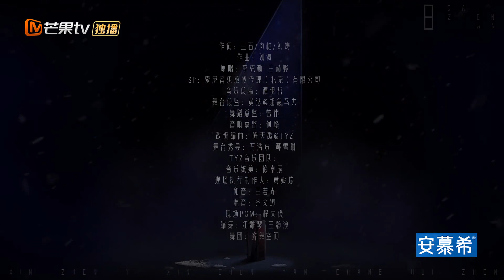【纯享】鸥茉莉也太欲了吧！末日歌姬不是吹的！这个舞台给我原地出道！王鸥《秒针》《大侦探8 侦心侦意·新春演唱会》Whos the MurdererS8丨大侦探8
《侦心侦意·新春演唱会》超燃来袭！侦探团陪你迎新年！加入侦探团 【侦探团全员】1月12日-1月13日中午尊享演唱会全内容！双更放送欢乐管够！1月19日起每周四、周五抢先看《大侦探8》正片！非会员每周六、周日中午12点首播！一周双更不容错过！
【演唱会阵容】何炅/张若昀/大张伟/王鸥/魏晨/杨蓉/魏大勋/吴昕/孙怡/王勉/齐思钧/蒲熠星/郭文韬/石凯/杨长青/安图声乐队

节目简介：《大侦探第八季 侦心侦意新春演唱会》是“名侦探俱乐部”举办的首次侦探团建。芒果星的各位名侦探将欢聚一堂，共贺新春佳节，呈上一场精彩纷呈、兼具社会意义的老友音乐会！

👉点击畅游《大侦探》宇宙💫